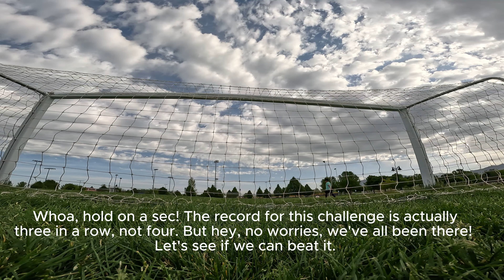This Soccer Player Attempts Crossbar Challenge (50% Take Rate!)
In this video, Leo will try to do cross bar challenge.